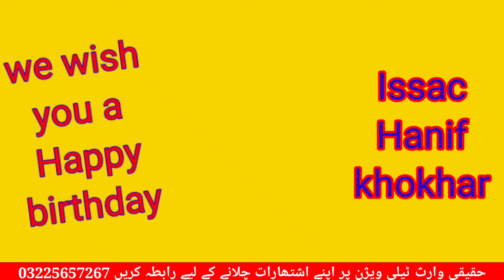Happy Birthday Issac Hanif Khokhar| pastor Kashif suba| Haqiqi Waris Television